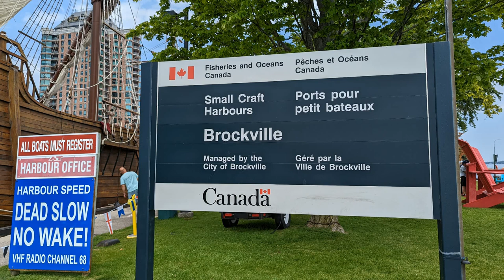留美博士回国后 觉得比不上同学 一怒之下杀父弑母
文章来源: 水墨疏窗
2014年，一起发生在江苏的惊人事件引起了广泛关注。居民老齐在出门买菜时，突然听到邻居家传来呼救声。